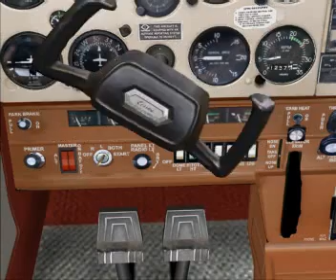Cessna 152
Training flight in Cessna 152